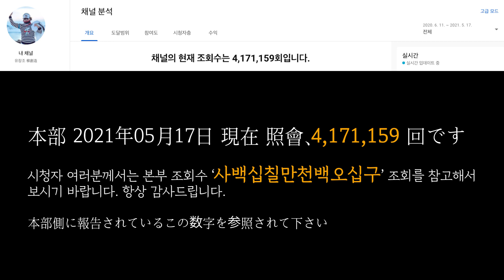유창조 (You Chang Jo / 柳創造) - 성공을 위한 창조의 당구 NO.17 成功のための創造のビリヤード NO.17